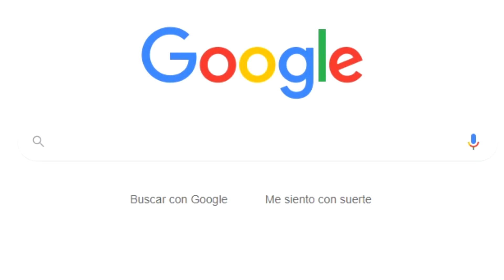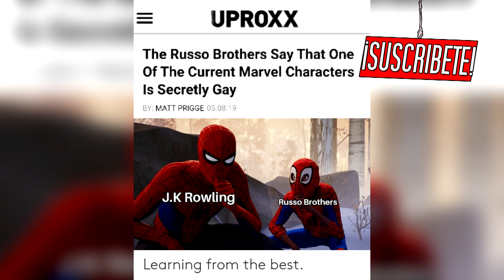Rompiendo la cuarta pared de manera épica | Amazing Spider-Man #529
¡Publico mí día a día arácnido y noticias al momento!